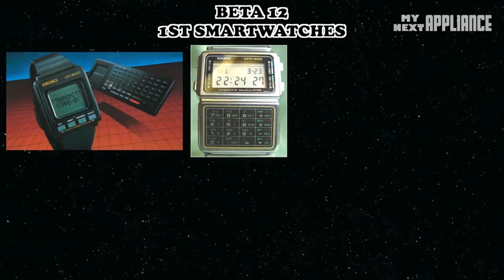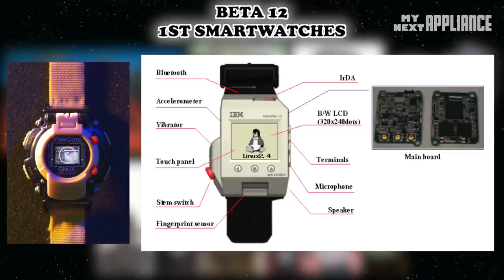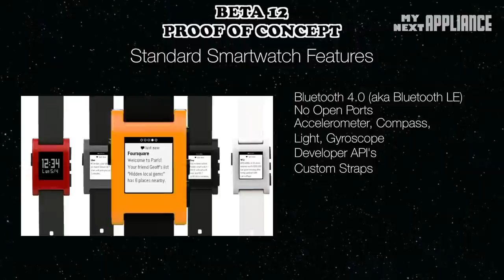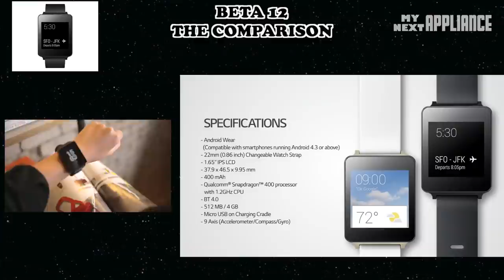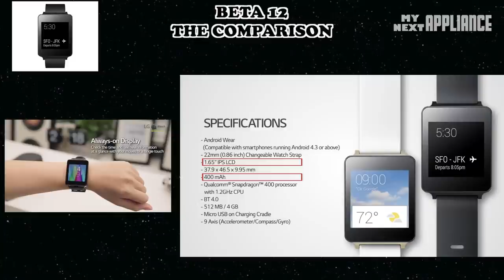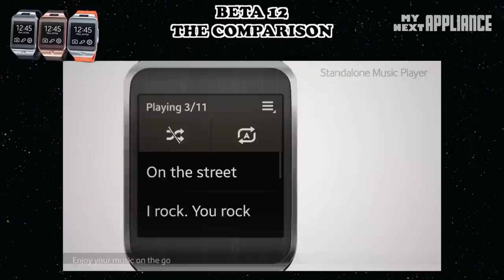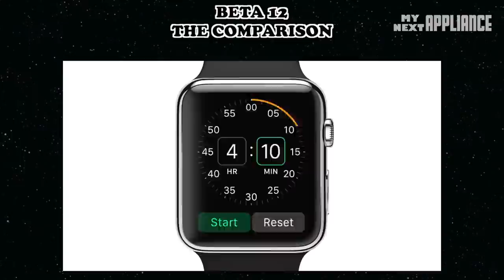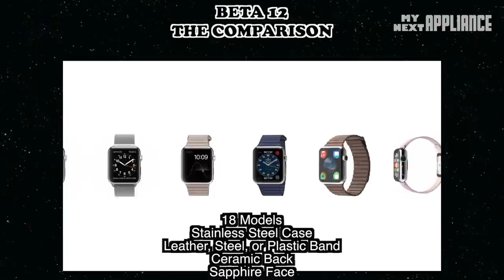Apple Watch vs Moto 360 vs Samsung Gear S vs Gear 2 vs Gear 2 Neo vs Gear Live vs LG G Watch R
Apple Watch vs Moto 360 vs Samsung Gear S vs Gear 2 vs Gear 2 Neo vs Gear Live vs LG G Watch R 2015 - BETA 12
Smartwatches Comparison for iPhone, Android Wear, and others reviewed